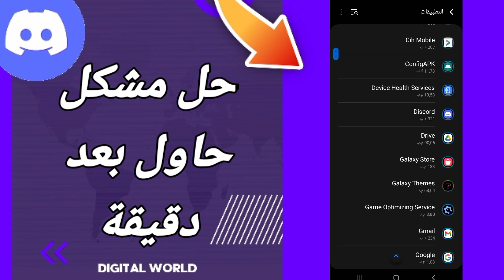كيفية طريقة حل مشكلة حاول بعد دقيقة على تطبيق الديسكورد Discord